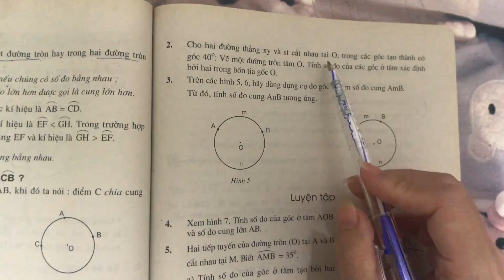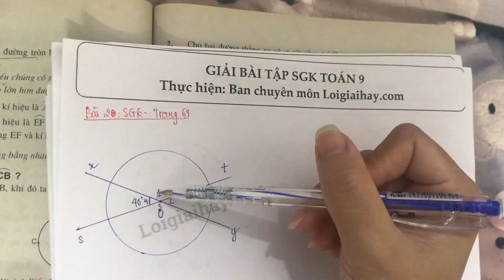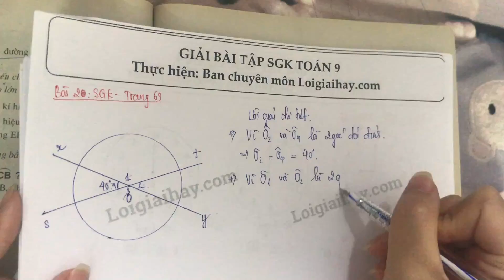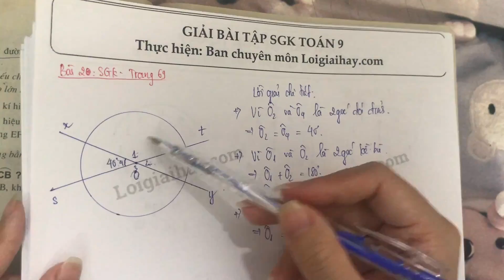Giải bài 2 trang 69 SGK toán 9 tập 2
Cho hai đường thẳng  xy  và  st  cắt nhau tại  O , trong các góc tạo thành có góc  40^{\circ} . Vẽ một đường tròn tâm  O . Tính số đo của các góc ở tâm xác định bởi hai trong bốn tia gốc O. .